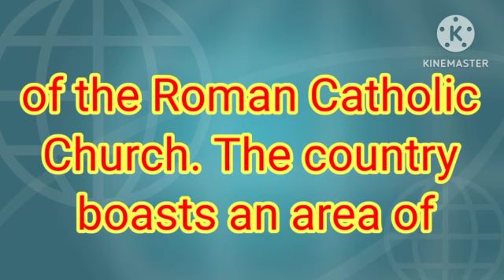Small country in the world|what is the smallest country in the worldविश्व का सबसे छोटा देश कौन सा है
What is the Smallest country in the world
small country in the world
which is the smallest country in the world 2022

Hello guys ajj mein ap logo ko batane ja raha hu ki duniya ki sabse choti desh ka nam kya hai or maine bara mehnat yo video banaya hai agar apko jara se bhi useful lage to

The smallest country in the world is Vatican City, with a landmass of
just 0.49 square kilometers (0.19 square miles). Vatican City is an independent
state surrounded by Rome. Vatican City is not the only small country located inside Italy
your query
What is the 1 smallest country
What's the top 10 smallest country
What is the 5 of smallest country
what is the smallest country in the world by population
what is the biggest country in the world
what is the second smallest country in the world
50 smallest countries in the world
smallest country in the world by area
president of the smallest country in the world